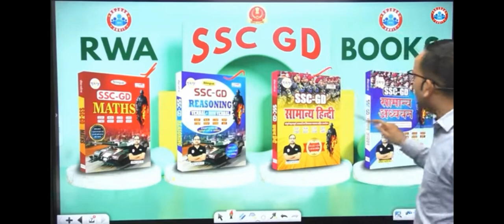ssc gd new book 2023-24 | ssc gd new book ankit bhati | rojgar with ankit | rwa